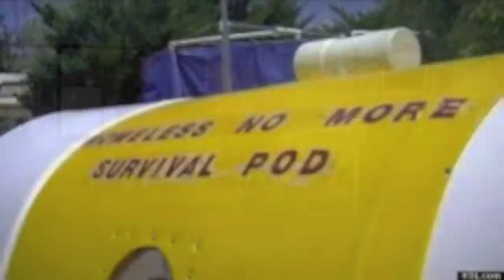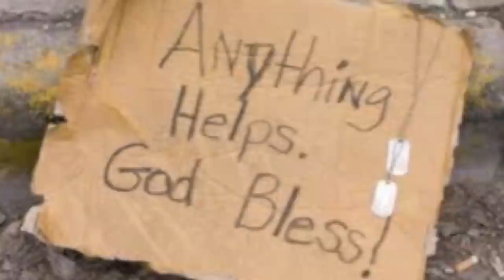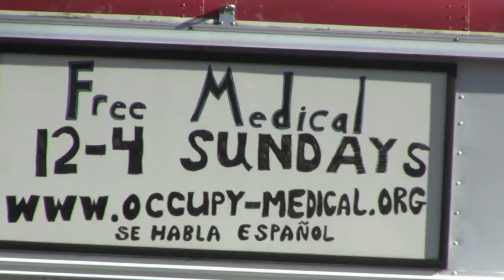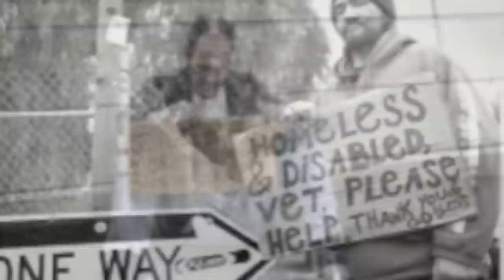Blue Tarp and a Shopping Cart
Homeless Vets recognized. Street scenes set to Original Song.